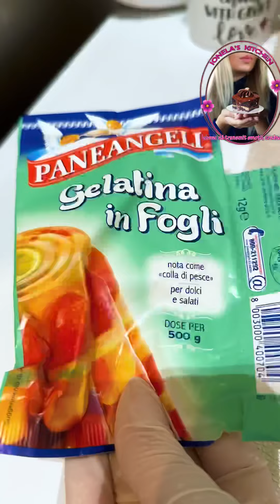Tort diplomat cu fructe si frisca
Ingrediente 🇷🇴
Blat patrat 20cm/20
25 piscoturi
Sucul de compot de piersici

Crema:
250 g mascarpone
150 g zahar pudra
400 ml frisca naturala
O lingurita pasta de vanilie
8 g gelatina hidratata in 100 ml apa rece
100 ml lapte fierbinte pentru a omogeniza gelatina
4 piersici din compot taiate cubulete

Decor:
Fructe si frisca batuta

Ingredienti 🇮🇹
Base quadrato 20cm/20
25 savoiardi
Succo di composta di pesche

Crema:
250 gr di mascarpone
150 g di zucchero a velo
400 ml di panna fresca
Un cucchiaino di pasta di vaniglia
8 g di gelatina idratata in 100 ml di acqua fredda
100 ml di latte bollente per omogeneizzare la gelatina
4 pesche di composta tagliate a cubetti

Decorazioni:
Frutta e panna montata